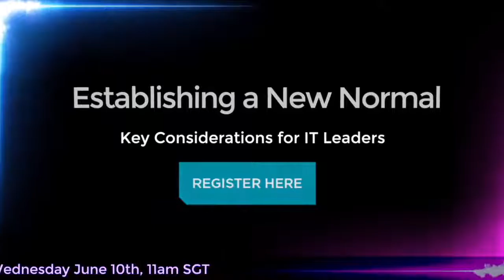Establishing a New Normal: Key Considerations for IT Leaders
IT leaders are rapidly preparing their organizations for success in a changed world, transforming operations for better continuity, safety, insights and control – for the new shape of workplaces, workforces and customer interactions. In this interactive session, you'll see a showcase of key approaches and ideas across industries, plus the critical building blocks, to help advance your own IT response:

- Key considerations for the new normal – workforce and technology trends
- A showcase of strategies from the University of North Carolina at Chapel Hill, West Suffolk NHS FT, the Kraft Group and Extreme Networks
- How to better enable contact tracing and occupancy management with ubiquitous, real-time location analytics and long-term data horizons
- Facilitating agile work environments, by delivering simple and secure remote and extended connectivity, with centralized IT control
- Driving IoT monitoring, robotics and automation for smarter processes and resource management, to minimize and protect on-site staff.

To learn more about establishing a network to supprt the new normal please

Speakers include:
-Norman Rice, COO, Extreme Networks
-Ryan Turner, Head of Networking, UNC at Chapel Hill
-Mike Bone, CIO, West Suffolk NHS
-Michael Israel, CIO, The Kraft Group